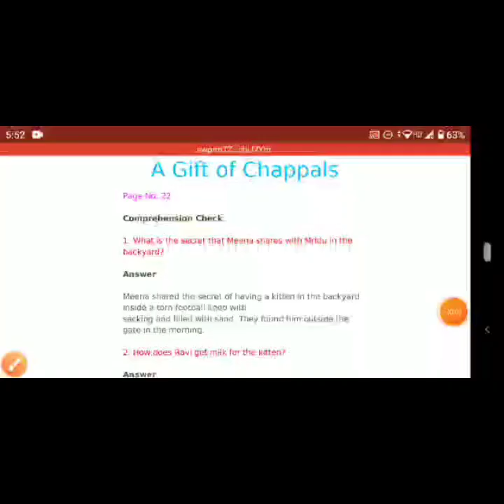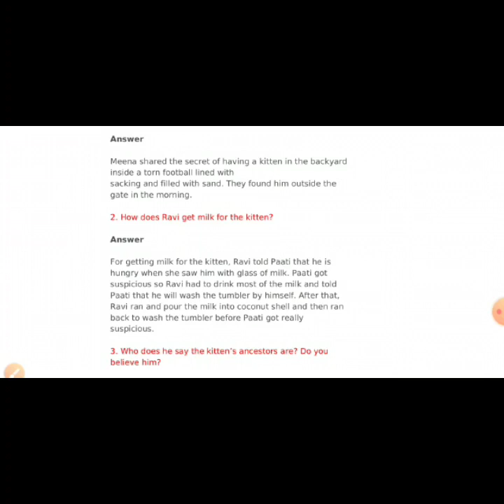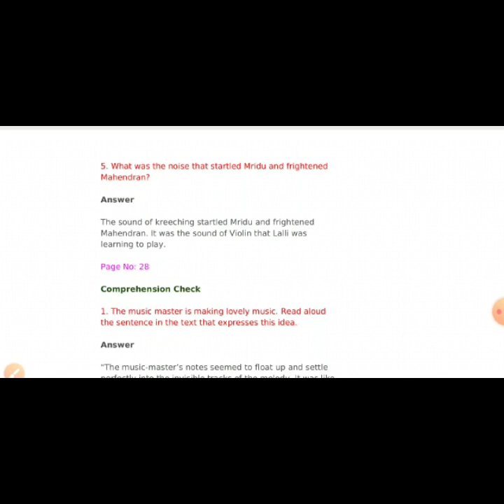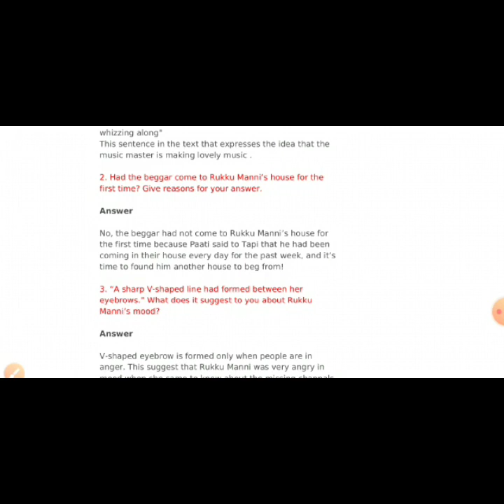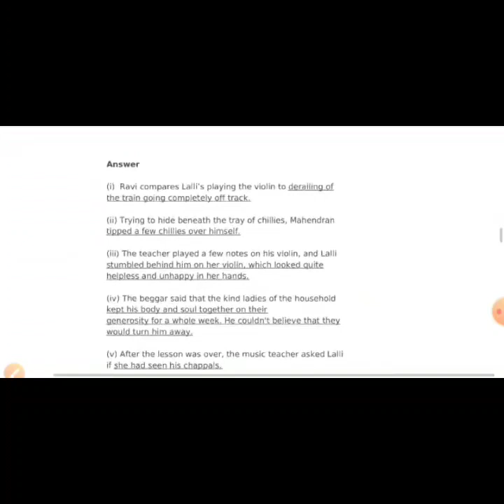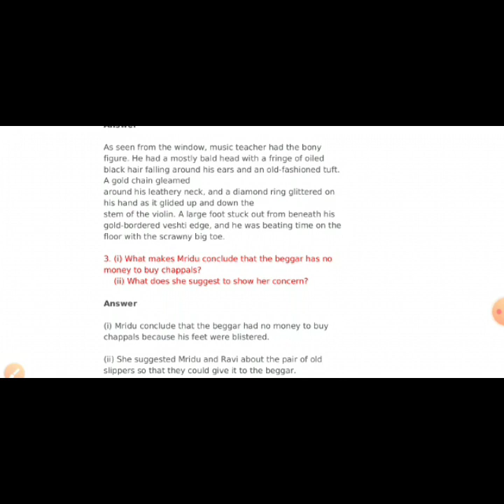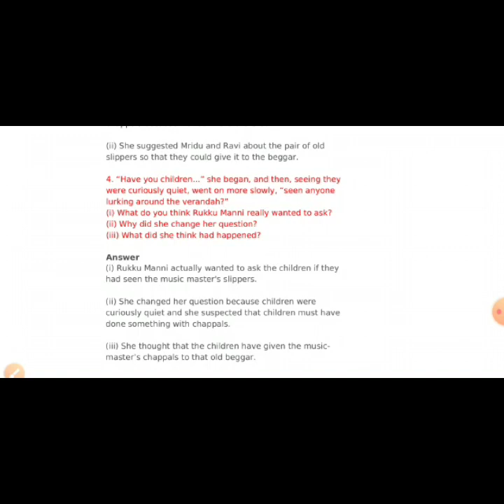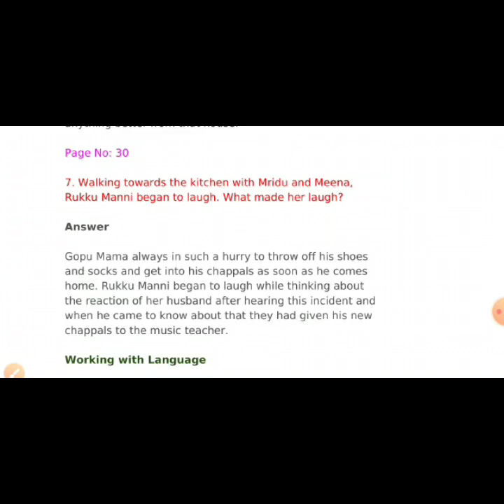Class 7, Gift of Chappals-Solutions